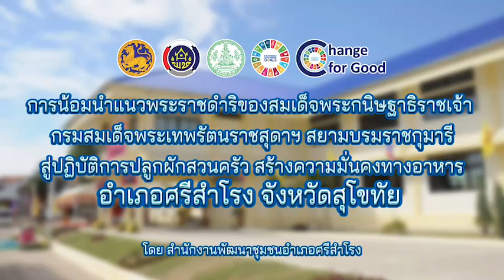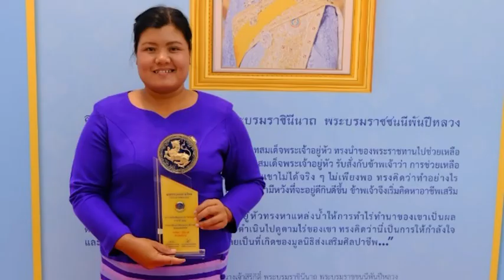ปฏิบัติการปลูกผักสวนครัว เพื่อสร้างความมั่นคงทางอาหาร ตำบลเกาะตาเลี้ยง อำเภอศรีสำโรง จังหวัดสุโขทัย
การน้อมนำแนวพระราชดำริ ของสมเด็จพระกนิษฐาธิราชเจ้า กรมสมเด็จพระเทพรัตน์ราชสุดาฯ สยามบรมราชกุมารี สู่ปฏิบัติการปลูกผักสวนครัว  เพื่อสร้างความมั่นคงทางอาหาร ตำบลเกาะตาเลี้ยง อำเภอศรีสำโรง จังหวัดสุโขทัย